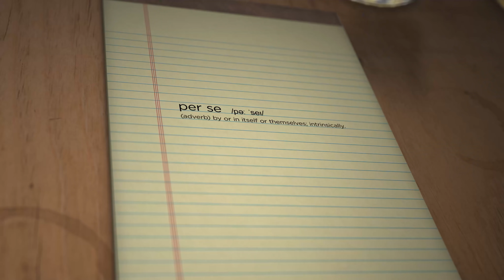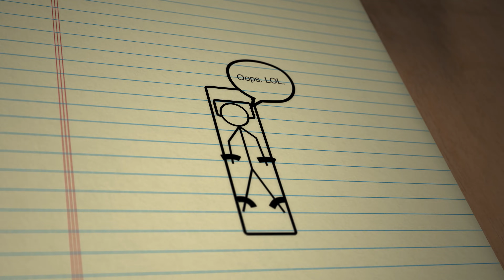LegalEagle's First Documentary: Bad Law Words Good (Trailer)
Only available on Nebula.  Get Nebula for free with your CuriosityStream membership (less than $15 per year!)